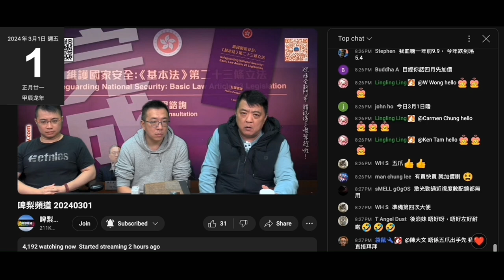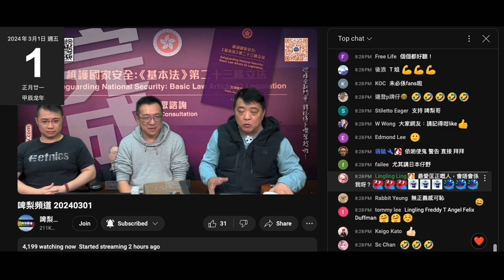20240301 啤梨晚報撚屌馬健賢屌打女人偷錢賊林匡正件打手留言吹到偷錢賊好撚重要係台柱，腦殘仆晒出嚟證明自己腦殘，姣閪仆出嚟證明自己閪痕，000證明自己係最愛。腦殘陳大文腦殘到抄本頻道屌佢未夠班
撚屌到呢日成4年仲未知偷錢賊個鳩吹分析叫咩名，仲叫做最正消息。